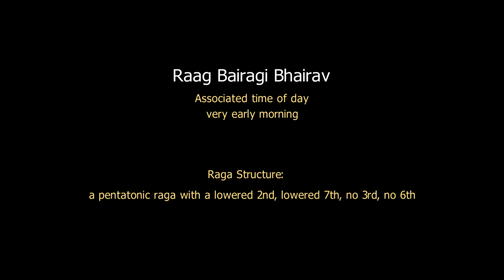Raag Bairagi Bhairav - Dhruba Gosh in concert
Vancouver Inter-Cultural Orchestra (VICO)
presents Dhruba Ghosh, sarangi, voice
accompanied by Niel Golden, tabla

Raag Bairagi Bhairav
Raga Structure: a pentatonic raga with a lowered 2nd, lowered 7th, no 3rd, no 6th
Associated time of day: very early morning

In the song, the singer says to the creator:
“You are the Lord of Tune and Rhythm”.

In a higher sense the meaning is:
‘Tune is that which creates emotion,
Emotion is that which moves,
That which moves requires space;
And rhythm is time.’

Thus, space and time correspond to tune and rhythm,
And the request of the creator becomes:
“With time and space, help me to recognize you
And awaken me from my deep slumber,
Bring me to an awakening, to consciousness,
And to supreme consciousness,
By crossing the limits of space and time.”